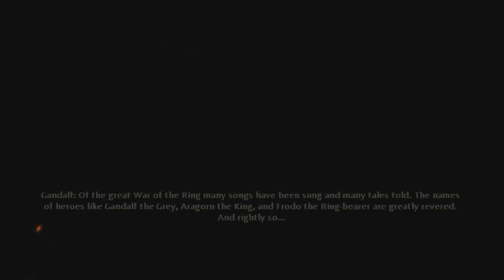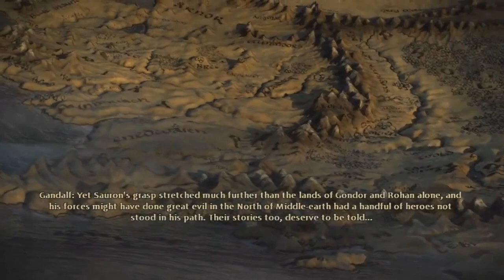LOTR: War in the North Livestream Highlights 1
Hannah, Lalna and Sips take a little look at the new Lord of the Rings game - 'War in the North' during one of our livestreams. I think we're all in agreement that it's not quite the same as the old ones.

Sorry about the mic quality on these videos, sadly the livestream records it as part of the game audio so you can't tweak it as well :(